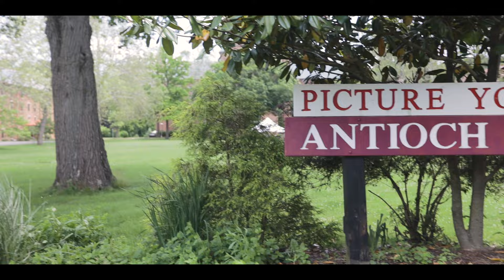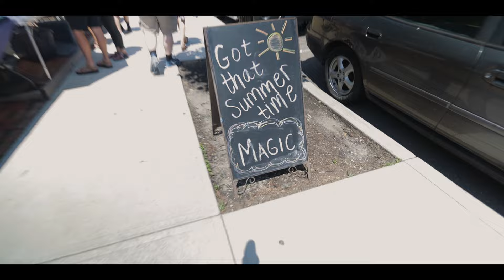Exploring this Quirky and Unique Town (Yellow Springs, Ohio)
This time we end up in Yellow Springs Ohio. For some of those who don't know this is where Dave Chappelle resides and does many of his stand up comedy routines here. This amazing self sufficient small town of Yellow Springs Ohio is simply one of a kind.

From a small little pocket in Ohio myself and Murph discover another small town that we love so much. Second this is historically a true Hippie town that recycles everything and grows their own food. As myself and Murph continue on our journey of seeing the history of Ohio Yellow Springs has a definite charm to it something that stands out.  enjoy the new travel vlog!

Previous Vlog:
Football Coach Reacts To Tim Tebow(Jacksonville Jaguars)NFL Comeback

About Me
Missouri Born and Ohio living, Former Professional athlete turned coach, In 2018 I had the incredible opportunity to coach American Football in Poland. Since then I have been able to travel all over Ohio until 2019 where I was graced by the chance to coach again but in Germany! German football is considered one of(If not the best) leagues overseas. In 2021 I ended up back in Poland this time as Head Coach. This is my journey.

Gear
• Main Camera
• Backup Camera
• Main Vlog Lens
• B-Roll Lens
• Memory Card